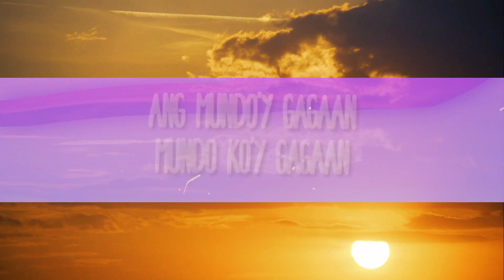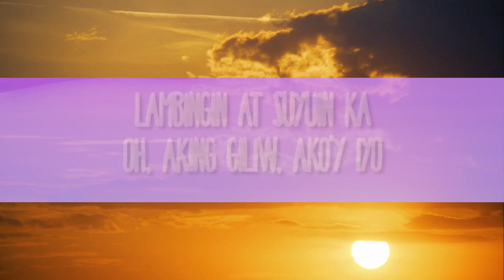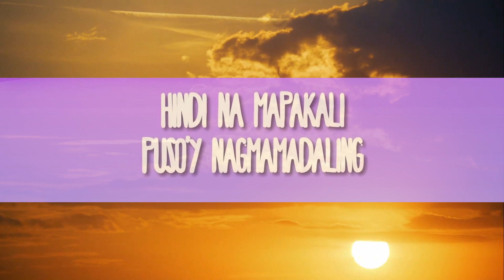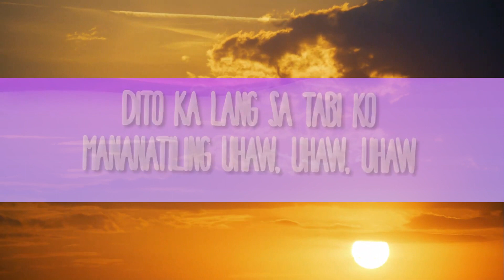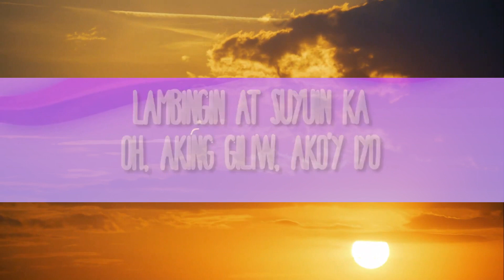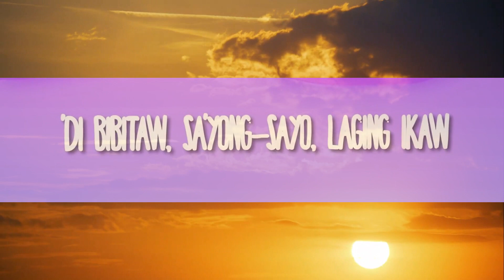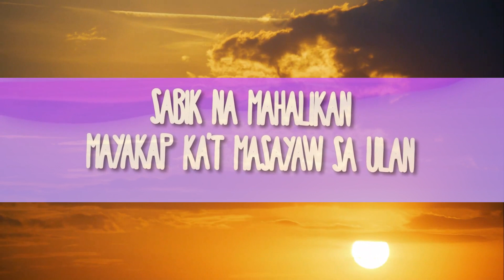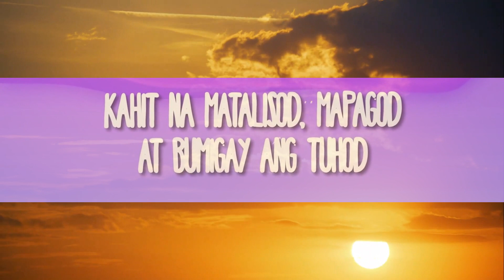[1 Hour] Dilaw - Uhaw New Song 2023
(Lyrics):
[Verse 1]

[Pre-Chorus]
Oh-oh-oh-oh-oh-oh, oh-oh-oh-oh-oh

[Verse 2]
Hindi na mapakali
Puso'y nagmamadaling

[Pre-Chorus]
Oh-oh-oh-oh-oh-oh, oh-oh-oh-oh-oh

[Interlude]

[Bridge]
Nauuhaw, naliligaw
Nanliligaw, humihiyaw
Nauuhaw, sumisigaw

[Outro]
Mananatiling uhaw,
uhaw, uhaw

Uhaw